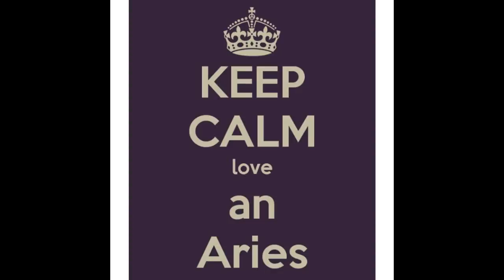My 2nd Annual 30th Birthday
A quick slideshow of me celebrating my 31st birthday for the month of March with my fellow MarchBabies :)

My birthday is March 21st